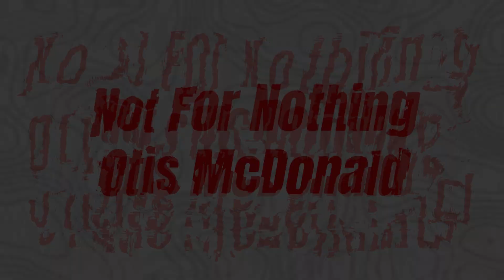Best Background Music for FACT Video | Top 10 Most Viral Fact Channel Background Music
Watch the video till the end and know everything in detail.

नमस्कार दोस्तों, आपका स्वागत है हमारे चैनल
"MrBongfam" में|

● Mini Tripod
● My Earphone
● My Editing Earphone
● Green Screen
● Black Screen
● My Ring Light: h

STUDIO EQUIPMENTS -
● Mouse Pad
● Gaming Laptop
● Monitor -
● Desk Light
● Floor Lamp
● RGB Lights -
● Monitor Light

Best Equipment for Youtubers -
● Mic Under 1,000
● Mic Under 2,000
● Best Tripod

QUERIES SOLVED
● youtube short video ke liye background music kaha se download karen
● background music for fact channel